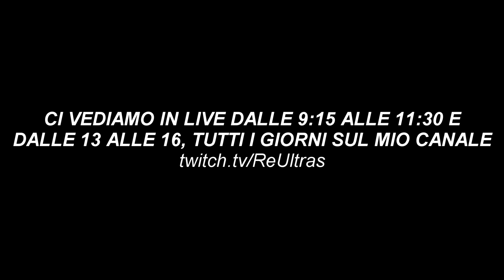DOUBLE TOUCH SUPER CLEAN !!! - Rocket League ITA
In live sul canale viola, in particolar modo su rocket league, tutti i giorni dalle ore 9:15 alle ore 11:30 e dalle 13 alle 16 !!